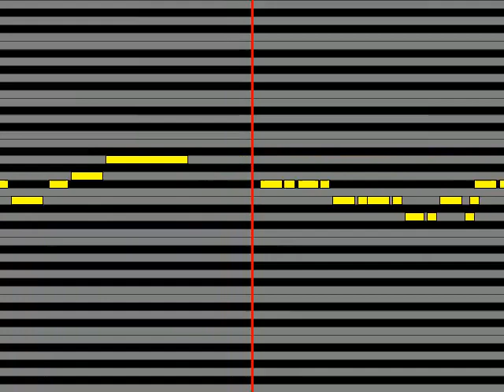【ガイドメロディ】 SUPER MONKEY'S 4 ダンシング・ジャンク